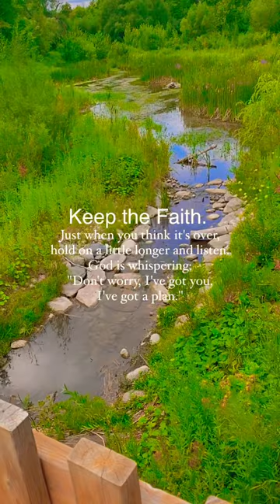Keep the Faith…